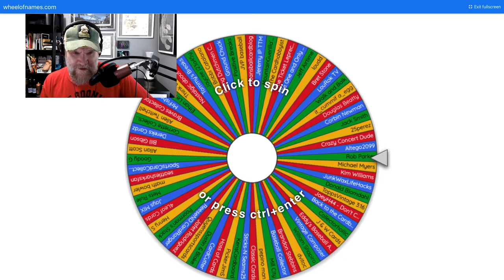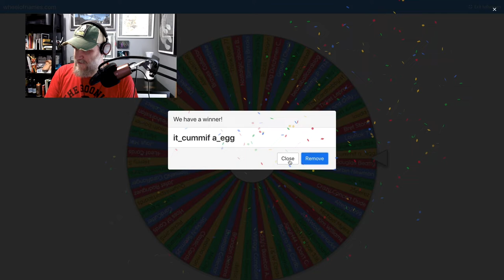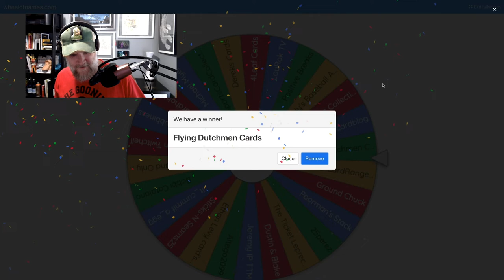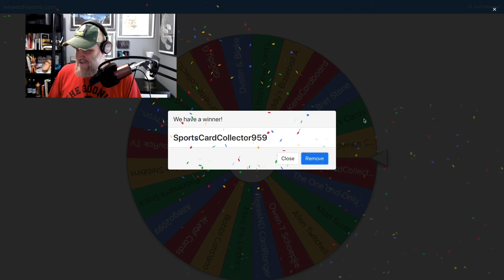FunkinReindeerContest Winners Announced!!!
Announcing the winners to the FunkinReindeerContest epic relic card contest. THANKS SO MUCH to everyone who entered. I absolutely loved all of the responses.

I did have some technical difficulties with the recording, but didn't think it would be fair to redo it. I promise there was no funny business.